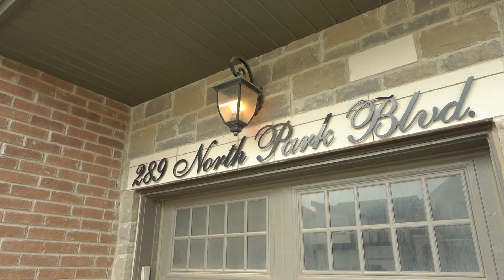289 N Park Blvd, Oakville, ON L6M 4M2, Canada